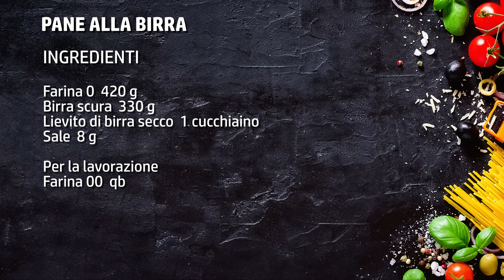Pane alla birra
🟡 È arrivato il nuovo Libro!

Avete mai provato a fare il pane alla birra?
Per me è stata una grande scoperta!
Un profumo meraviglioso, un gusto pazzesco che di certo non lascia indifferenti e si fa ricordare.
Se guardate la foto vi accorgerete che la mollica e la crosta hanno un bel colore carico, quasi marroncino e ciò è dovuto all'aggiunta della birra scura all'interno dell'impasto.

Per la lavorazione ho utilizzato la farina 0 che rende il tutto ancora più rustico; io, a dirla tutta, quando faccio questo tipo di ricette preferisco proprio utilizzare farine meno raffinate in modo da avere un risultato più autentico e saporito, proprio come si faceva un tempo.

Grazie alla lenta lievitazione si conserva per più giorni, ma è talmente buono che finisce davvero subito.
Mi piace abbinare questo pane sia con i salumi e i formaggi, ma anche con il burro e la marmellata; anzi, vi confesso che si crea un piacevolissimo contrasto.

Provate a farlo, vi garantisco che realizzare la ricetta del pane alla birra è davvero semplice e fatta una volta diventerà un vostro cavallo di battaglia.

► Ingredienti per preparare il pane alla birra:
Farina 0  420 g
Birra scura  330 g
Lievito di birra secco  1 cucchiaino

Per la lavorazione
Farina 00  qb